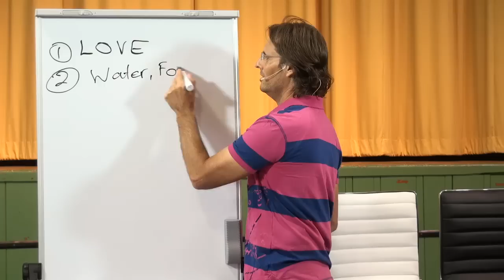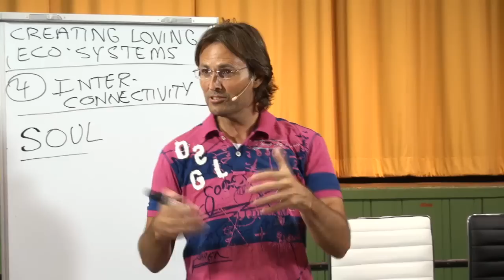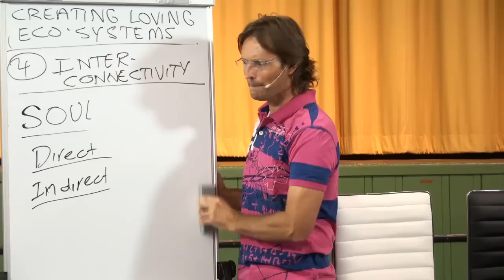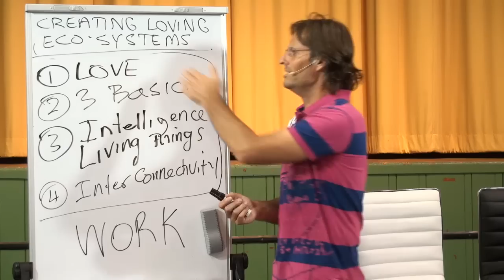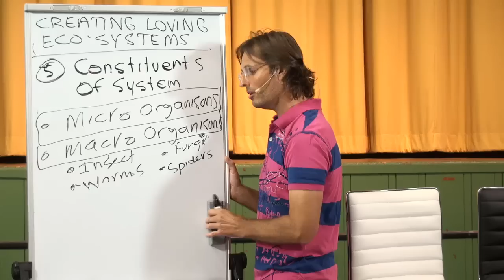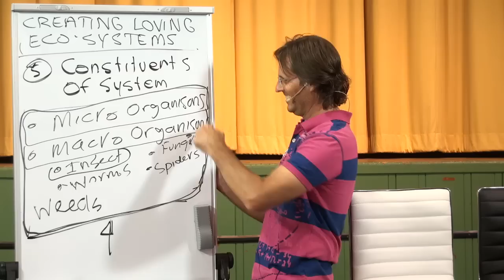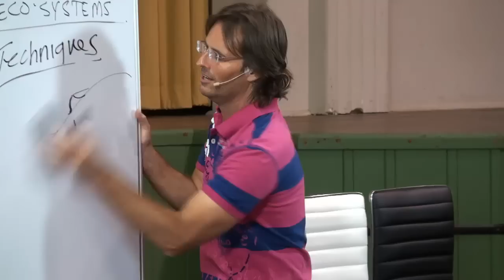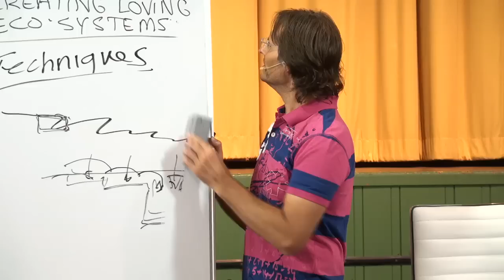20121031 Creating Loving Eco Systems - An Introduction S2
Presented in Wondai, Queensland, Australia on 31st October 2012.
Jesus presents information about how humans can create loving eco-systems. This presentation is session 2 of an introduction to the subject, and involves an understanding of the soul, and how the human soul interacts with every part of the environment. It also covers many practical aspects of understanding nature.